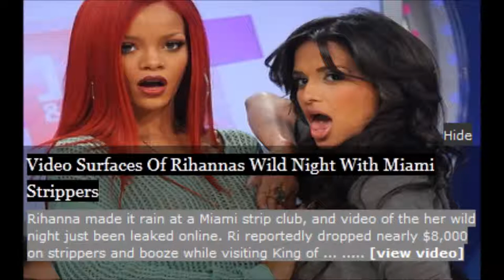Video Surfaces Of Rihannas Wild Night With Miami Strippers